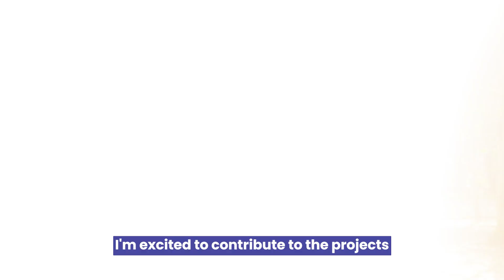AI ML Project at Biotecnika How It Transformed My Career – From Microbiology to AI & Bioplastics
Curious about how AI & ML are revolutionizing biotechnology and microbiology? In this inspiring testimonial, Aishwarya GK shares her journey from microbiology to AI & bioplastics through Biotecnika’s AI/ML internship. Discover how this internship provided hands-on experience, cutting-edge research exposure, and career-changing opportunities!

👉 Join Biotecnika and turn your passion into a profession!

🚀 Clinical Data Management Training – Basic to Advanced
Hands-on experience + LIVE Project ✅
Start your career in Clinical Research today!